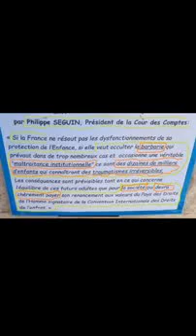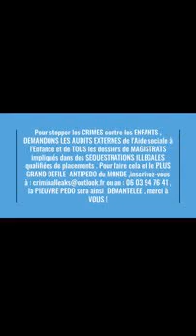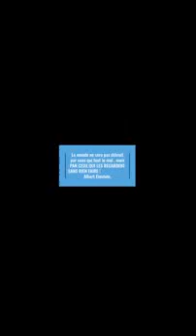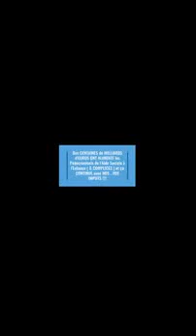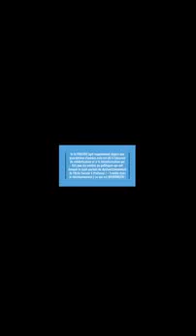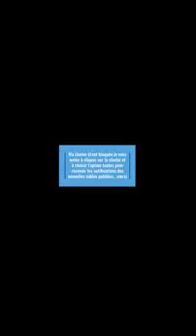Enfant VICTIME de la PIEUVRE PEDO via Aide Sociale à l'Enfance TERRORISEE !